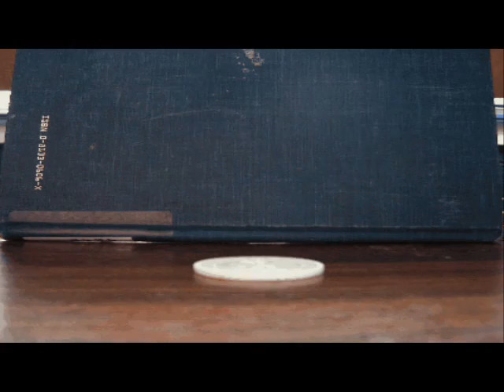Poker chip stop-motion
A little video I whipped up with some poker chips and a lot of free time.

Yes, I know I got the Finnish flag wrong:(